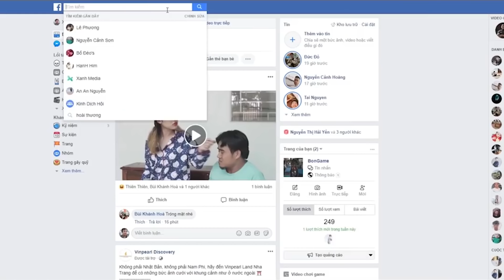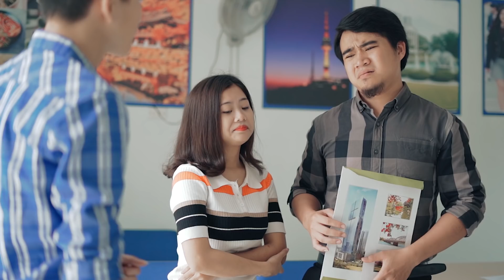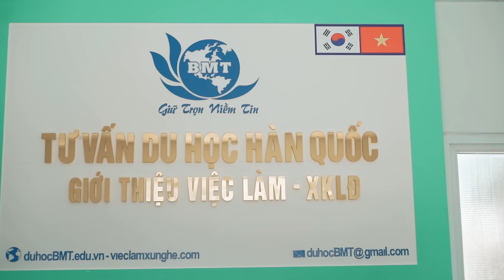HÀI NGHỆ 51: CHÊ BẠN HỌC XƯA VÀ CÁI KẾT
Phim Hài Nghệ An Hà Tĩnh
Like và Subscirbe ủng hộ Hài Nghệ nhé
ĐẠO DIỄN: Sắc Việt
CÁC DIỄN VIÊN:
Sắc Việt
Thiên Thiên
Thu Uyên
Phương Thúy
Thu Thủy
Đức Đỏ
Thiên Thiên
Việt Anh
Thanh Phúc
QUAY PHIM:
Lâm Mạnh
Trung Đức
Cảnh Hoàng
SẢN XUẤT
Công ty TNHH SẮC VIỆT MEDIA
SẮC VIỆT MEDIA
52 Lê Văn Hưu, TP Vinh, Nghệ An